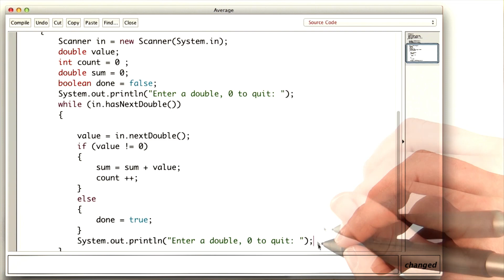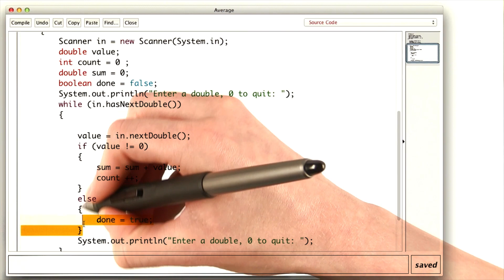Average with Q as Sentinel - Intro to Java Programming